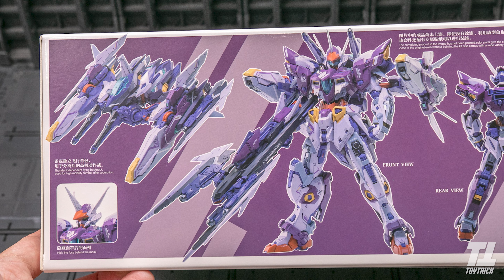เปิดกล่องส่องแผง IN ERA+THUNDERBOLT งานดีพลาสติกคมๆโคตรดี Unboxing By Toytrick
เปิดกล่องส่องแผงIN ERA+THUNDERBOLT COSMIC GENERAL PURPOSE COMBAT ROBOT Scale 1/100 Unboxing By Toytrick ของโคตรดี
คลิปนี้มาเปิดกล่องส่องแผงงานจีนIN ERA+THUNDERBOLT COSMIC GENERAL PURPOSE COMBAT ROBOT กล่องนี้เป็นตัวงานเดโมที่ทางเพจ Pudam ส่งมาให้ทางช่องรีวิวนะครับ ใครดูแล้วสนใจลองไปสอบถามทางเพจ ดูครับ
สำหรับกลุ่มซื้อขาย ลองเข้าไปที่ ซื้อขาย THREEZERO / THREEA / Metal build ทุกประเภท